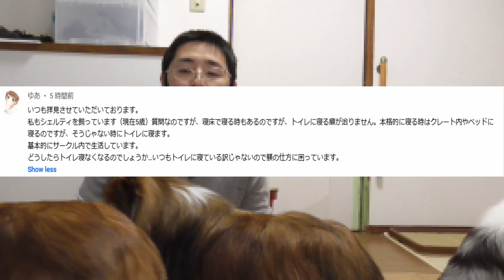【可愛いシェルティ】トイレで寝てしまうについて（コメント返信）